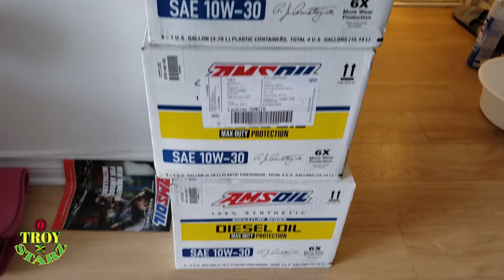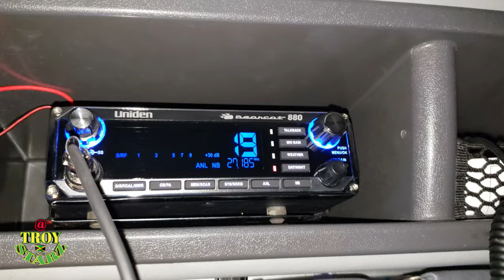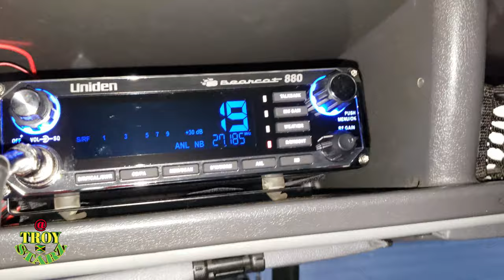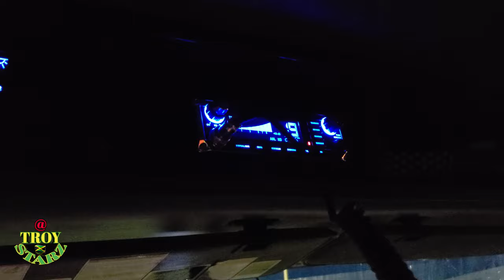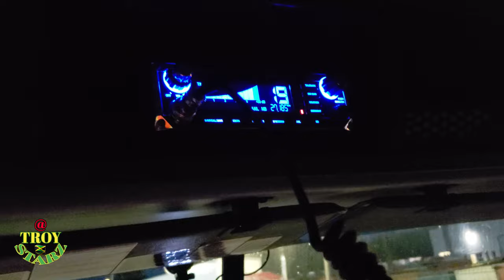Best Dash Cam For Truck | CB Radio | Amsoil Diesel Oil Warranty.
The Best Dash Cam For Trucking. However the YI dash cam I shown in the video it's sold out an Amazon however keep checking my link I'll leave the link as soon as it comes back available. Thanks👊

YI cm YI-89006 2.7 FHD 1080p 1920x1080

YI Nightscape Dash Cam, 1080p Smart Wi-Fi Camera

🇨🇦 YI Smart Dash Cam, 2.7" Screen...

🇨🇦 AZDOME UHD 4K Dash Cam 2160P

🇨🇦 Uniden BEARCAT 880 Bearcat CB Radio.

🇨🇦 Inkline 7 Ring Check Binder Portfolio..

🇨🇦 SanDisk Ultra 64GB microSDXC UHS-I card with Adapter(SDSQUAR-064G-GN6MA)

(How To Protect Your Semi Truck diesel Engine)
How To Save Your Diesel Engine, Get Longer Engine Life-span On Heavy Duty Truck
or Any vehicle engine its best for small Trucks & Cars
The best oil an the market 100% synthetic oil guaranteed and proven.

Please Feel Free To Offer ANY Sponsors OR Sponsorship To My Channel All You Need To Do is Put sponsor as your subject in the email and i'll get back to you in 1 business

IF YOUR LIKE MY WORK THAT I PUT INTO THESE VIDEOS.
Then share MY YOUTUBE CHANNEL with A friend or family.
that's all i ask of you THANK YOU in advance 👍👍

YOU CAN CHECK ✔ OUT MY PLAYLIST I PUT TOGETHER JUST FOR YOU DOWN BELOW SO CAN LEARN MORE ABOUT THIS TRUCKING INDUSTRY THE STEPS I TAKE TO BE WHERE I AM, AND ALSO TO DO BETTER ON YOUR TRUCKING JOURNEY AND GAIN MORE.